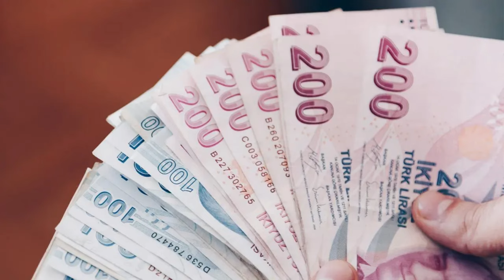En düşük emekli maaşı bu rakama çıkacak! SGK Uzmanı Emin Yılmaz açıkladı